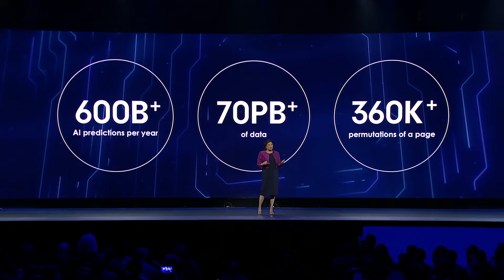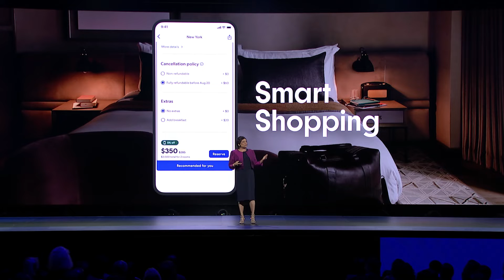AWS re:Invent 2022 - Customer Keynote Expedia Group's Rathi Murthy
In this video, Expedia Group (EG) Chief Technology Officer and President of Expedia Product & Technology Rathi Murthy shares how EG scaled through acquisition, which stifled innovation across tech stacks and directly impacted its travelers and partners. Murthy explains how working with Amazon Web Services (AWS) allows EG to modernize its infrastructure by migrating applications to a container-based platform.

Using AWS, EG can serve up relevant photos and reviews for each traveler at sub-millisecond latency and with more than 99 percent accuracy on a platform that processes over 600 billion AI predictions a year powered by 70 petabytes of data. Murthy shares these insights along with personal experiences and the journey EG has been on to transform its technology platform and the travel industry.